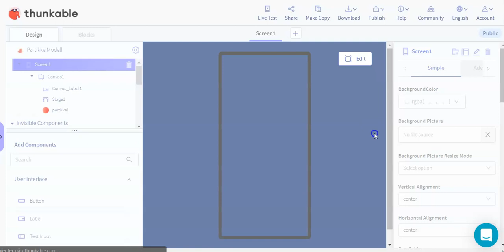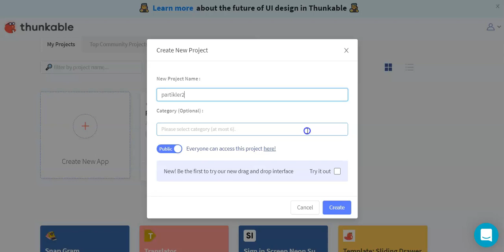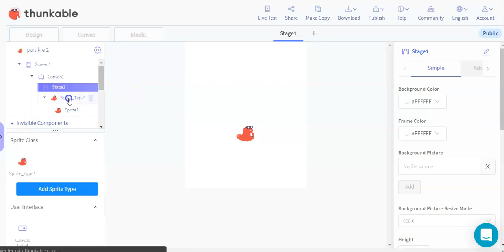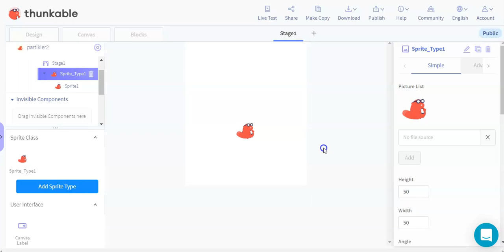01 starte opp med canvas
Lage en partikkelmodell med HTML-canvas elementet i Thunkable X. Første video introduserer canvas, stage og sprites / sprite types.